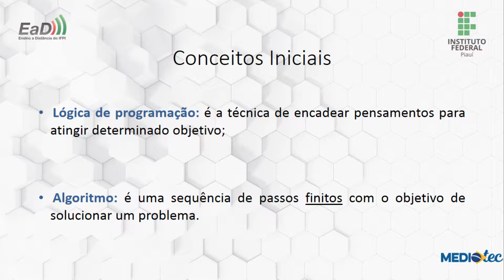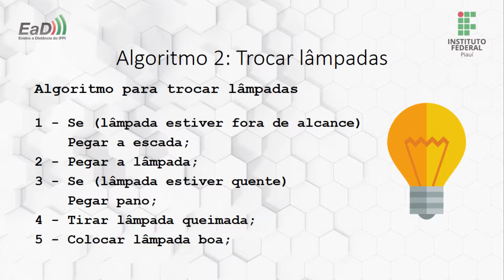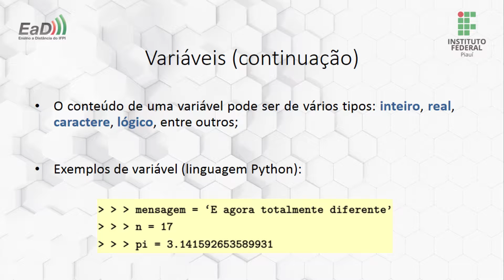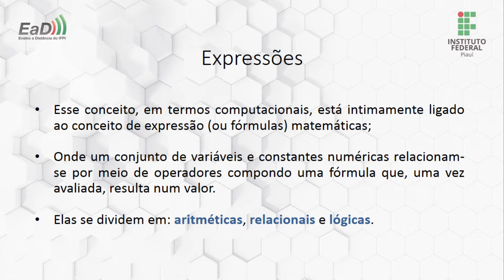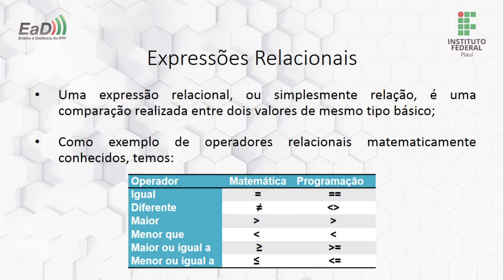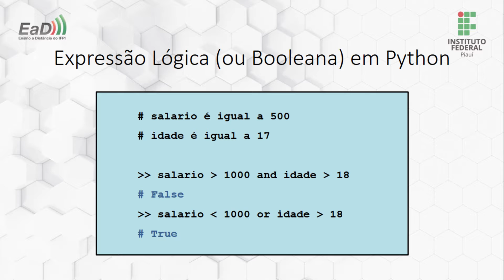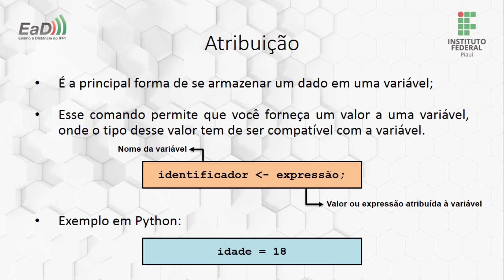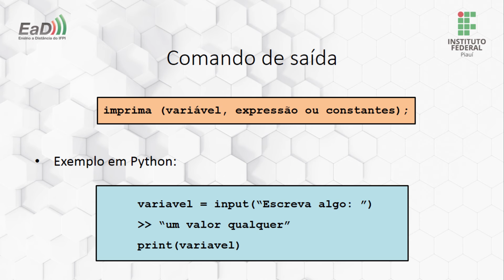Redes de Computadores - Lógica de Programação - Aula 01